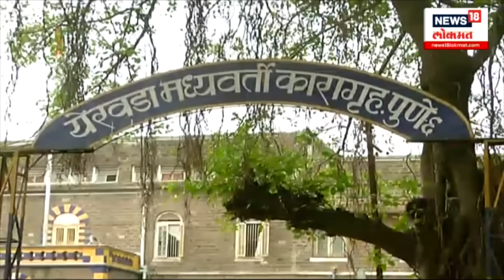Saleem Kutta याची 1988 साली हत्या झाली...काँग्रेस आमदार Kailash Gorantyal यांचा दावा | N18V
सलीम कुत्ता जिवंत आहे की त्याची हत्या झाली? हा प्रश्न सध्या विचारला जात आहे. इतकंच नव्हे तर त्यावरून आता राजकारणही सुरू झालं आहे.

N18V